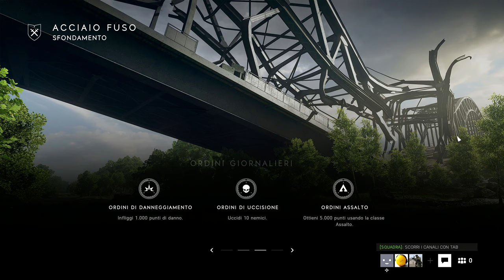Battlefield™ V Il Cecchino o Ricognitore Gameplay ITA